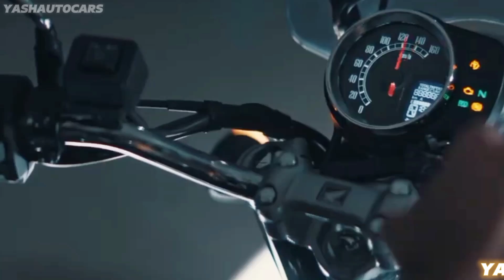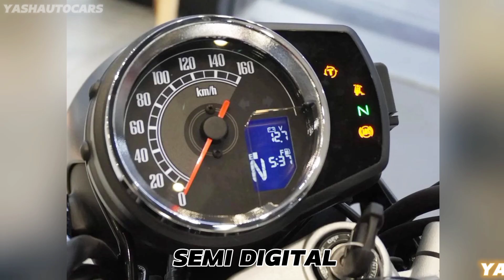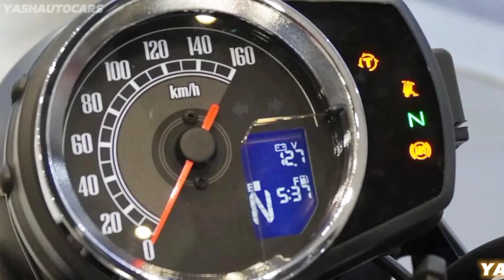Honda CB 350 vs Classic 350 | Which is Better ? | Camparision | Price | YA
cb 350 vs classic 350
classic 350 vs cb 350
honda cb350
honda cb 350 vs classic 350
honda cb350 vs royal enfield classic 350 bs6
honda cb350 vs classic 350
2024 honda cb350